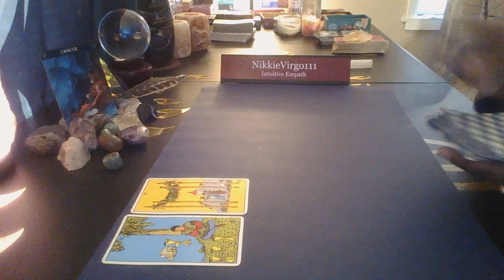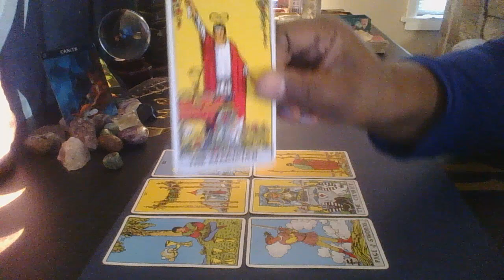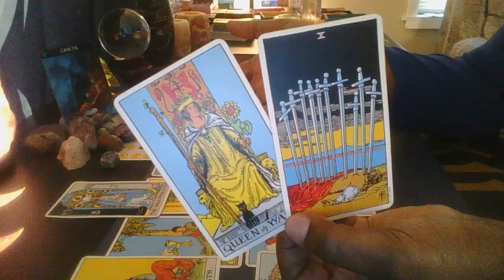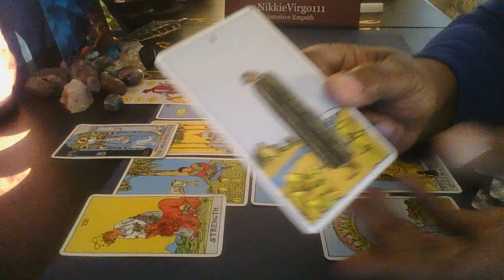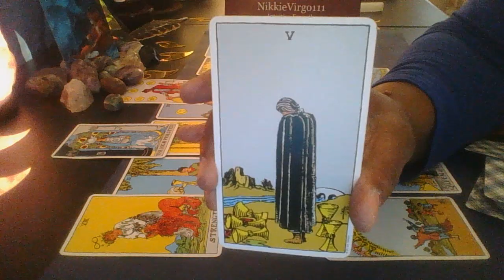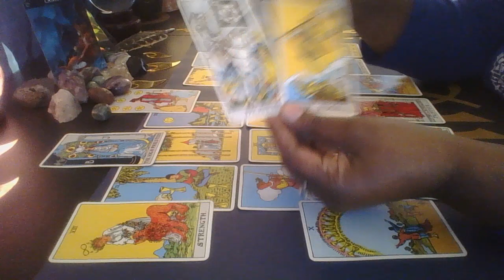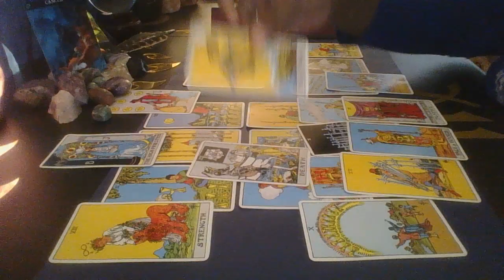Cancer Ain't Nothing Like Your Own 🏠🏢🏫 🚚🚛🚗🏡 🏘⛪ Rent The UHAUL